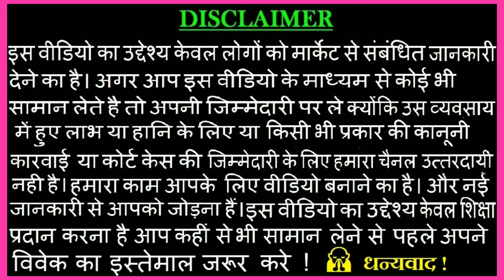Ladies Hair Accessories Wholesale ! Cheapest Hair Accessories In Delhi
Name:- imran jewellers

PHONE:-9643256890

ADDRESS:- 5099-A anaj mandi, rui mandi, sadar bazaar delhi -110006

Thnku 🙏🙏🙏